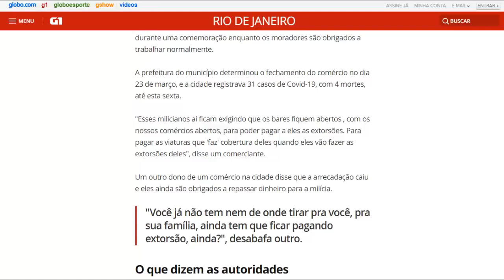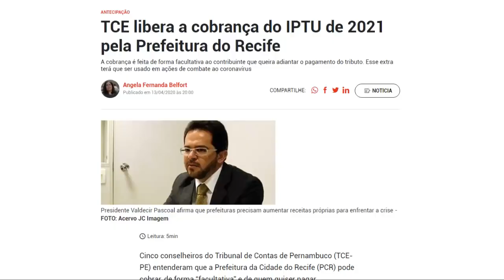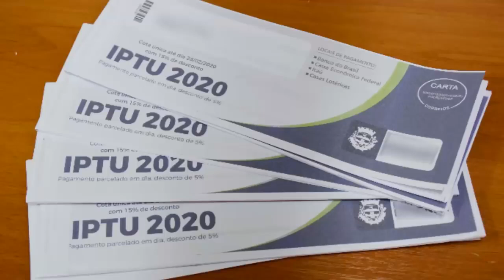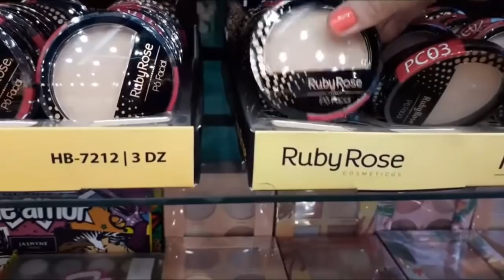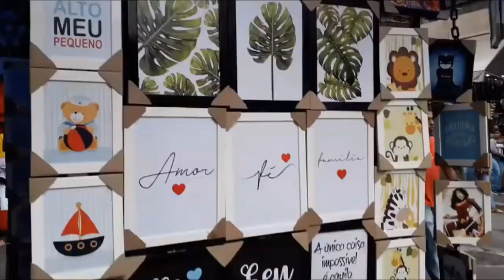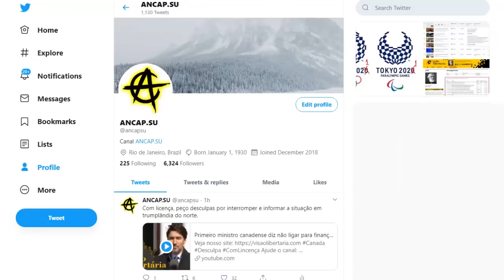Milícia obriga comerciantes do Rio a reabrir | Visão Libertária - 18/04/20 | ANCAPSU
BTC: bc1qas6qmkm7g5f5my6j99dqwarc3d2aty4qp63c76 (SegWit)
ETH: 0xD5DB3E6c861022d5AE2976089fa92976323c9Eab (ETH, Base, Aval, BSC, Poly, etc)
BCH: qq4948acydpp4mkz9zuxzkepvsnlt8clcqqaljqxj3
BNB: 0xD5DB3E6c861022d5AE2976089fa92976323c9Eab (BSC, ETH, Base, Poly, Aval, Arbi, etc)
SOL: 77ARBhpvLRBgti8nxXosnacvEubDKSQx6PVGNBXvPuL
LTC: ltc1qx5llk3kduzpw6vn32g46ha7pun6zjk2hgkrw92

Fico agradecido por uma eventual gorjeta ;)

Título Original: Milícia obriga comerciantes do Rio a reabrir
Publicado em OS, 18 de Abril de 2020 ; BC, 279 Views - 4 years ago
Créditos: V. D., Peter Turguniev, ANCAP.SU Visão Libertária

16vmNcrA4Mvf7CaRLirAmpnjz1ZH3bWNkQ (Bitcoin)
LSCnrubCVcpuLrGTTLMqpwRTXvYz7vMbbA (Litecoin)
0x28aec946919c70e5e25d7c6785ede7622278b463 (Ethereum)
nano_1s6i6xwujzqnmie8nc3x8rfumdnebpsd6h4cp9wgkcpk4eb1xn5u7n48ok5b (Nano)

Segundo relatos de ruminantes moradores de algumas comunidades de águacommerdolândia, curral conhecido como Rio de Janeiro, milicianos não ligados à máfia estatal vêm colocando pressão para que comerciantes reabram os seus os negócios. Essa é a notícia do G1. Agora, do que pude observar nas favelas aqui próximo de casa, está tudo funcionando normal, mesmo favelas não controladas por tais milicianos não ligados à máfia estatal. Então leio essa notícia com alguma dúvida. Os caras estão mesmo obrigando comerciantes a reabrir o comércio ou estão deixando as pessoas reabrir o comércio?